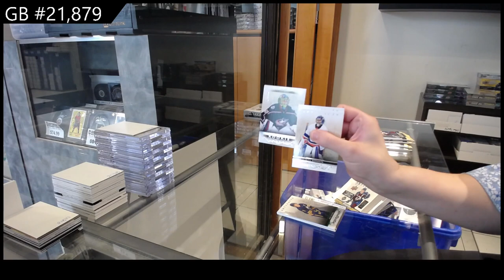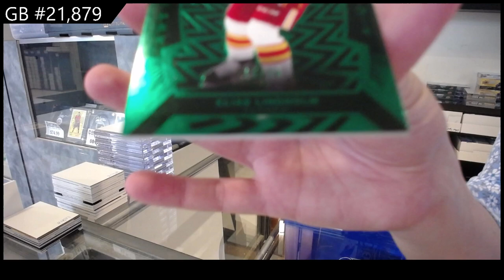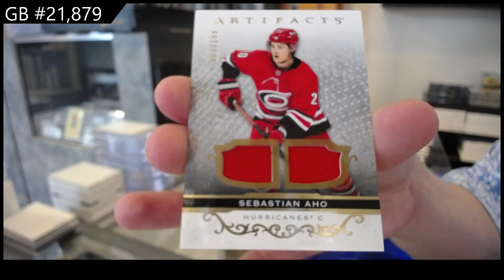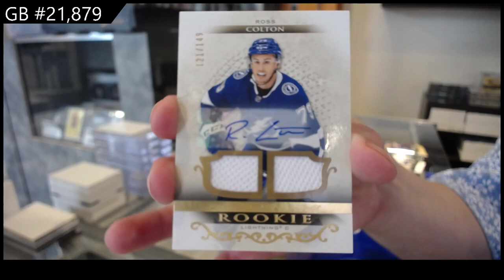2021-22 Upper Deck Artifacts Hockey 2 Box Break - CNC GB #21,879